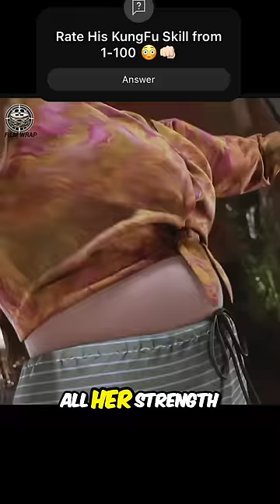This Old Man is a Legendary KungFu Master. Can Anyone Beat Him? 🫣 movie cheat exam